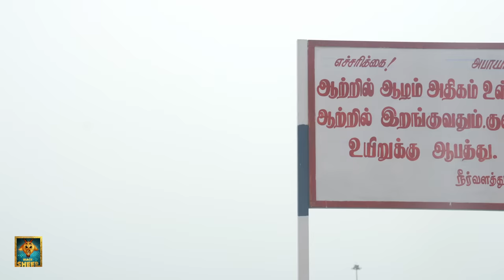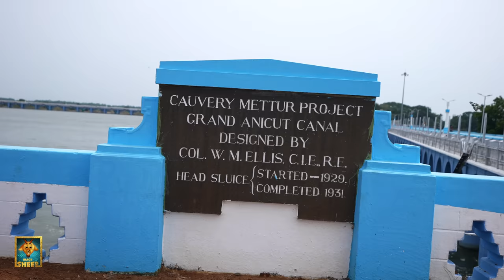The Great கரிகாலனின் கல்லணை..!! | Fun Panrom Vlogs | VJ Siddhu | Harsath Khan | Blacksheep